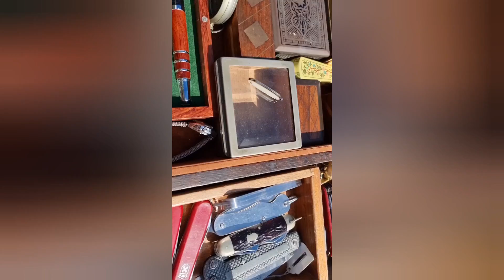2022ep89.รีวิวร้านขายของมือสองของยายสุพรรณ#ขายของเมือง York